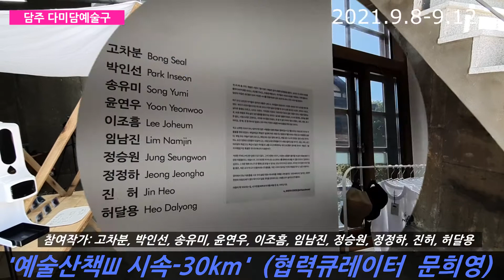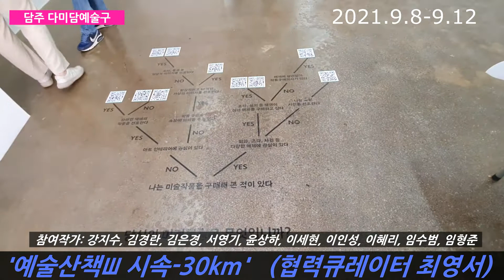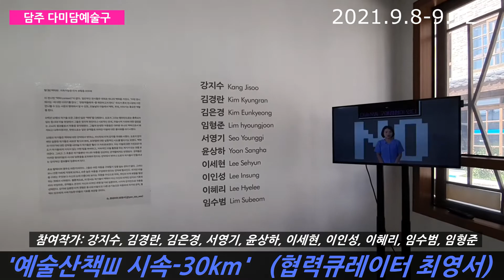[전시소개] 예술산책Ш 시속-30km 2021︱작가미술장터︱담양5일장 프로젝트 2007︱젊은 작가와 기획자︱[무등미술공작소-미디어랩]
예술산책Ш 시속-30km  2021 - 작가미술장터
담주 다미담예술구 일원(구 담양5일장 일원)
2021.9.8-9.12